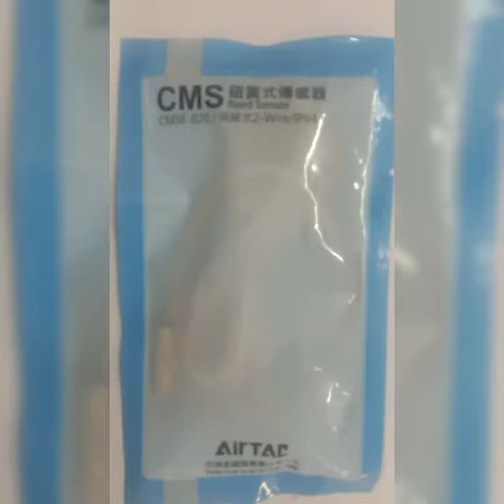REED SWITCH#REED SENSOR#AIRTAC#CMSE-020#PRODUCT IMAGE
REED SWITCH
REED SENSOR
CMSE-020
PRODUCT IMAGE